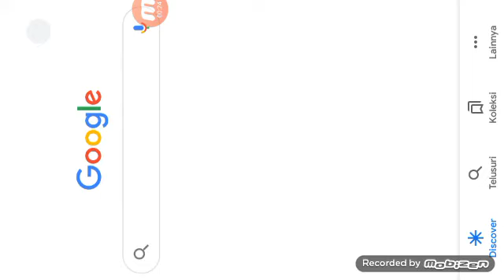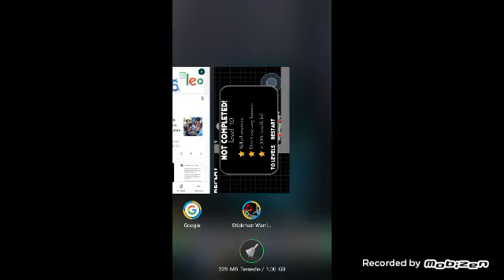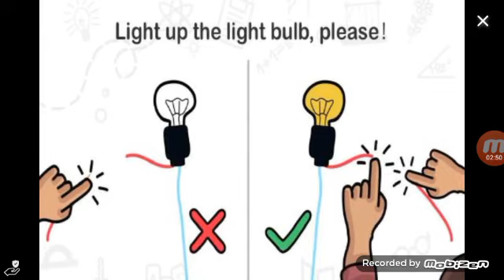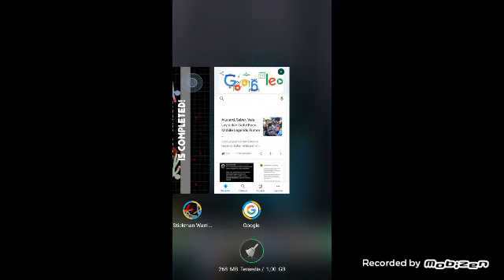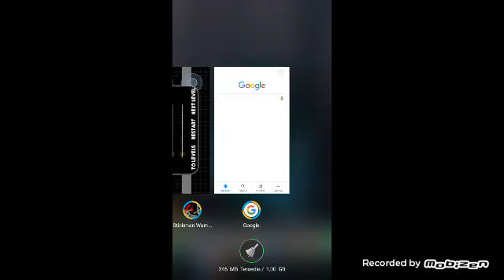Main stickman berjuang demi menang gays